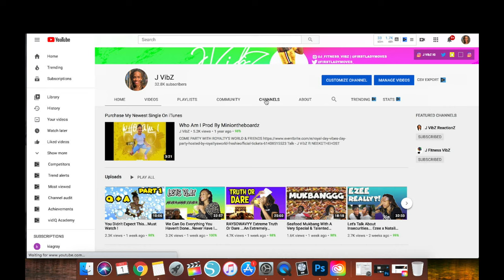Happy Early Birthday To Me ...I Got A New SUV... Must Watch !!!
2nd Youtube Channel : J Fitness VibZ